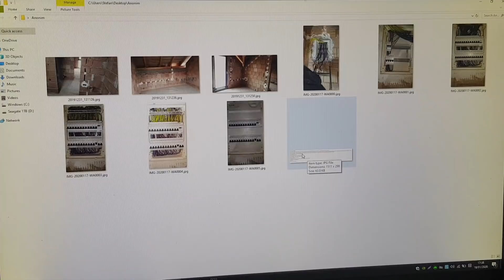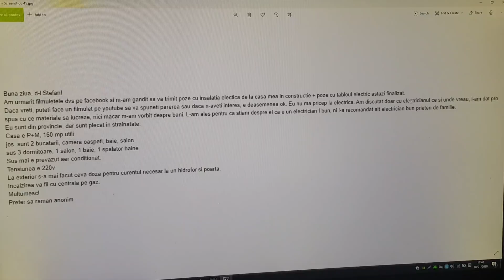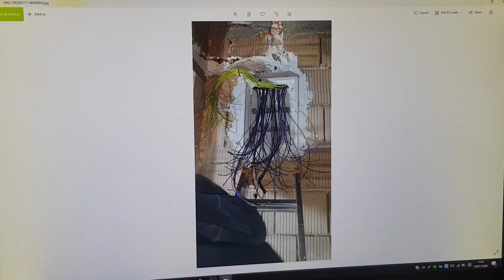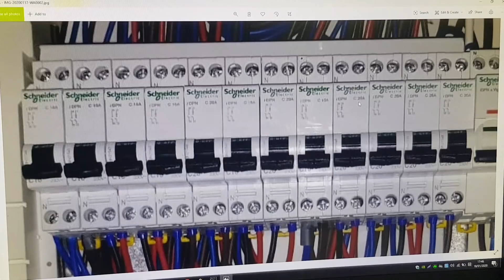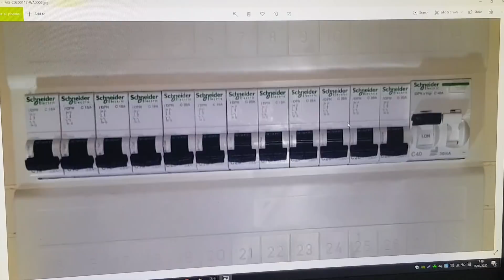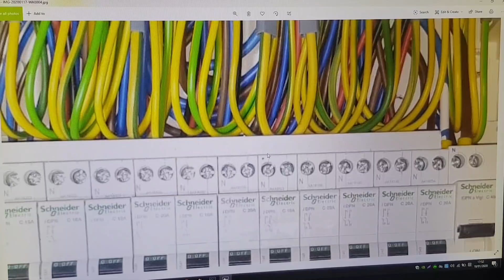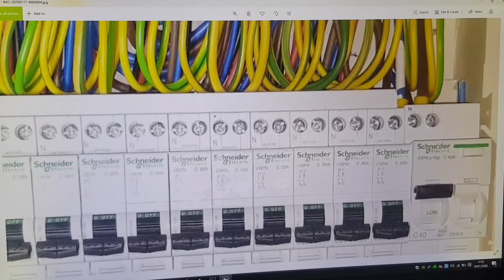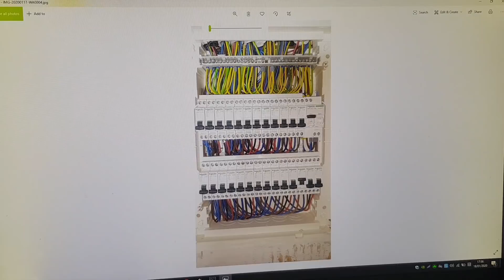Tablou Electric 2020-Romanian Style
Tablou Electric 2020

A se citi (minim) SR EN 60898 si SR HD 60364 toate versiunile ,inclusiv partea de masuratori -6

Luati filmuetul ca o parere persona.Imi dau si eu cu parerea .Nu mai vreau Hate,se poate comenta si frumos.
Multumesc pentru intelegere.

Daca vrei sa sustii canalul vizioneaza acest clip despre butonul de JOIN
De ce sa devii membru?
Pe langa multe avantaje am reusit sa obtin (pentru toti membrii comunitatii) o reducere de 10 % la ABB,Hager,Legrand si Doepke.O sa intrebati:dar de la ETI nimic?
O,ba da ,intre 10 si 20 % :)